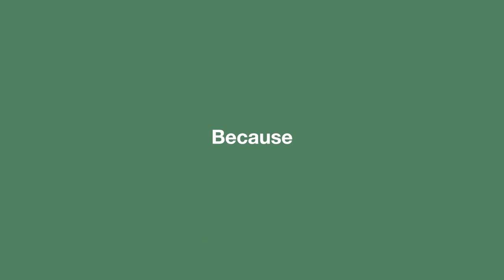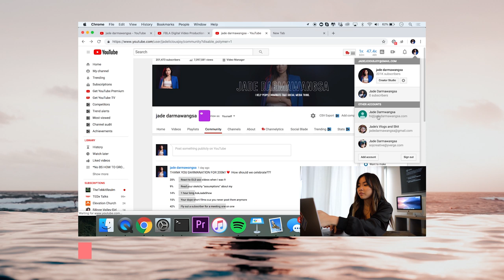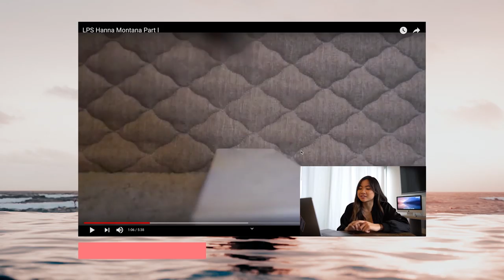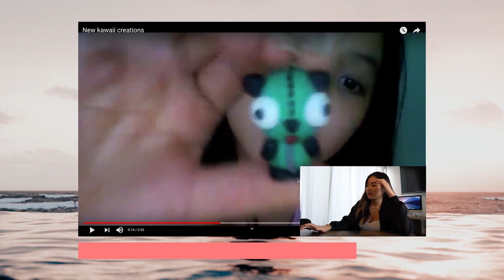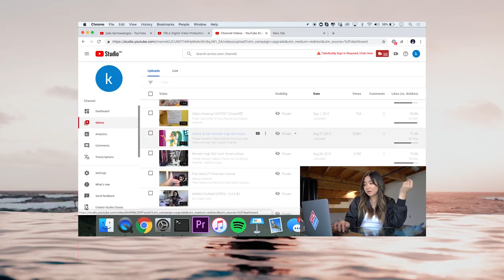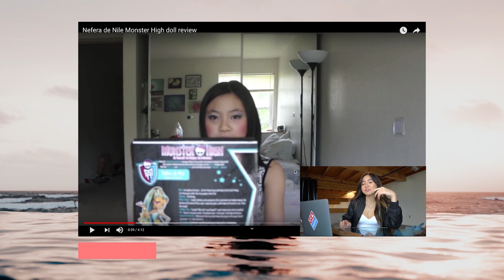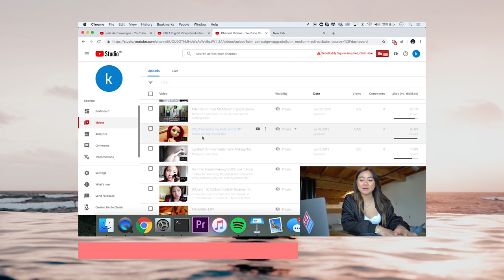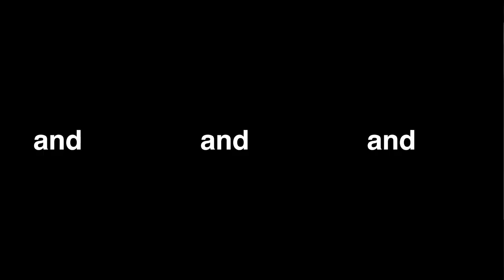THANK YOU FOR 200K + GIVEAWAY :)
SOCIAL MEDIA!

7640 NE Airport Way
# 56695